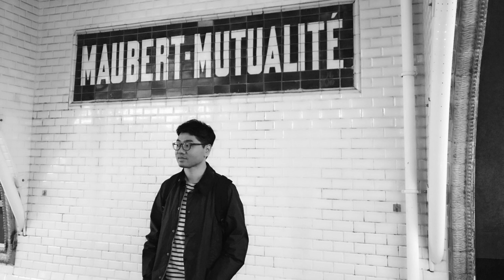12. paris파리 | piayoon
piayoon official

paris concert - radio france live broadcast
00:00     introduction

mozart piano sonata kv 330
02:15     allegro moderato
06:20     andante cantabile
11:15     allegretto

lee yoon soo, piano